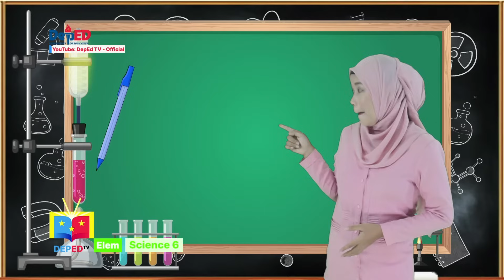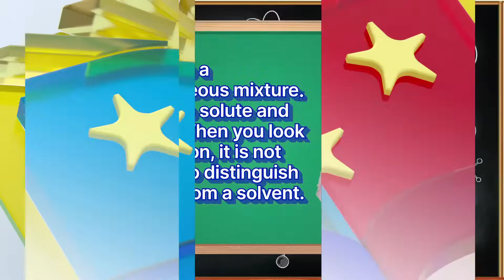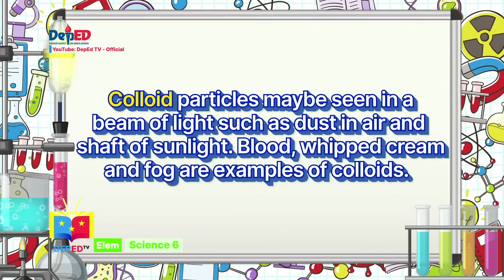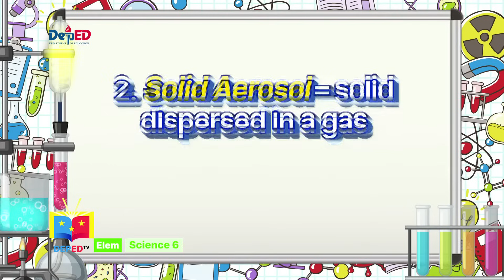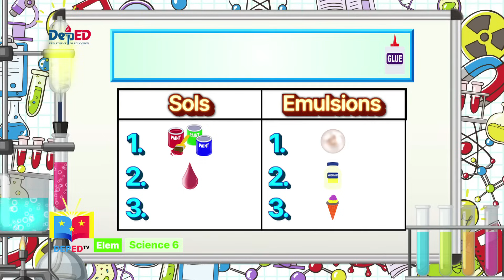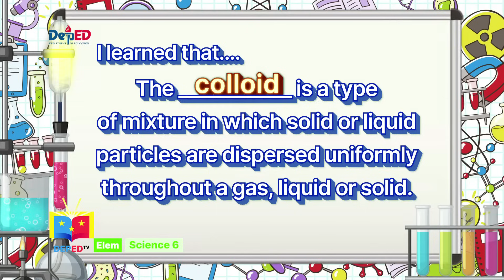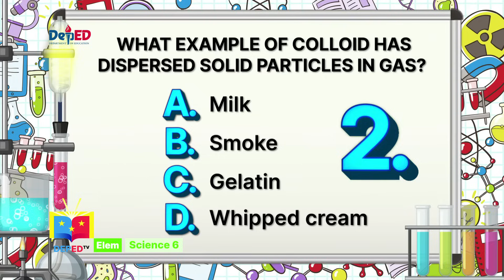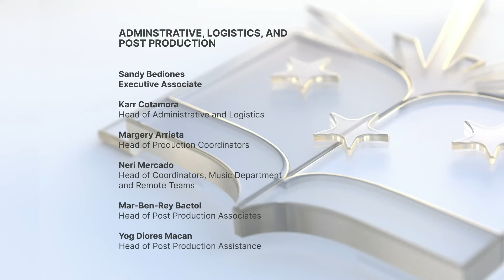Grade 6 Science Q1 Ep 5 Identify the different types of Colloids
Quarter 1
Episode 5 : Identify the different types of Colloids
Teacher : Pamelah R. Amor